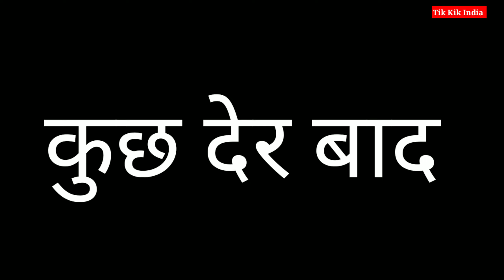Pushpa Raj Part 4 ll Viral Comedy Video ll पुष्प राज न्यू हिंदी कॉमेडी lll Tik Kik India 🔥😘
और वीडियो कैसा लगा प्लीज कमेंट में जरूर बताना और अपना प्यार और सपोर्ट जरूर दीजिएगा इसलिए यूट्यूब चैनल पर

Actor - Nijam Ansari, Vikash Kumar - Siyaram Kumar - Prem Kumar Sikander Kumar, riyaj Ansari , Rishikesh Kumar, Subham Kumar,

Director-: Mr Raj

Camera Man -:  Mr Raj

Video Editing -: Mr Raj